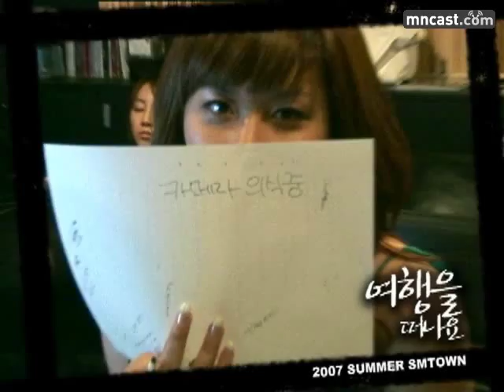SMTown - Let's Go On A Trip! MV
*DO NOT TAKE OUT THIS CLIP W/O PERMISSIONS.*